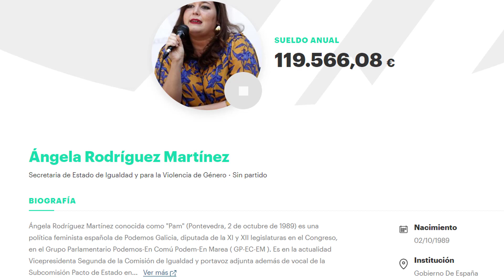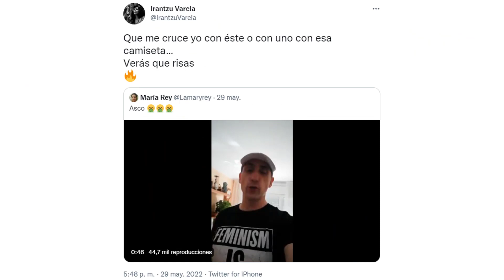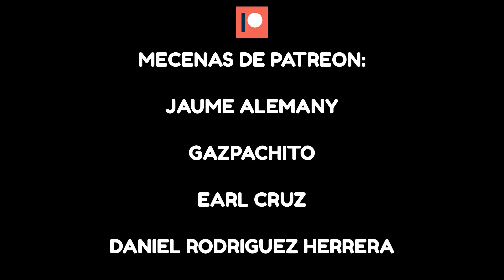NO REIRSE de las FEMINISTAS, POR FAVOR.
Hoy comentaremos el último vídeo de Irantzu Varela y su micro-polémica con Grisa.

FUENTES:

Más de 300 leyes a favor de la mujer en España